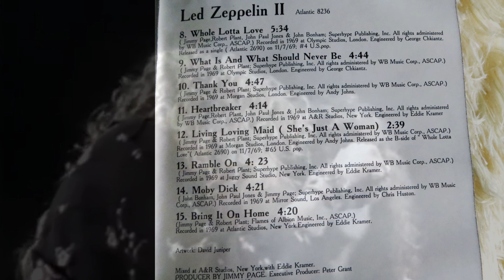Led Zeppelin - Led Zeppelin II🔥 🌟 55 років / 55 years 👏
Цього дня 1969 року вийшов другий студійний альбом англійського рок-гурту Led Zeppelin - Led Zeppelin II🔥

Led Zeppelin II — другий студійний альбом англійського рок-гурту Led Zeppelin, випущений 22 жовтня 1969 року у США та 31 жовтня 1969 року у Великій Британії лейблом Atlantic Records.

😏Невеличка рубрика, що стосується моєї коллекції CD. Будемо згадувати альбоми в дату їхнього виходу (саме тих, що є в наявності)

Led Zeppelin II is the second studio album by the English rock band Led Zeppelin, released on 22 October 1969 in the United States and on 31 October 1969 in the United Kingdom by Atlantic Records. Recording sessions for the album took place at several locations in both the United Kingdom and North America from January to August 1969. The album's production was credited to the band's lead guitarist and songwriter Jimmy Page, and it was also Led Zeppelin's first album on which Eddie Kramer served as engineer.